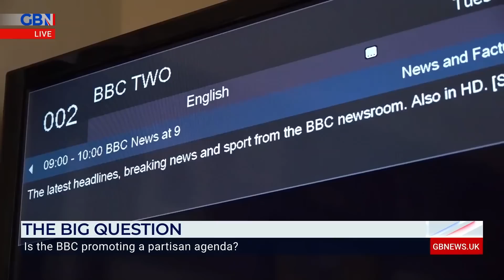The Big Question: Is the BBC promoting a partisan agenda?